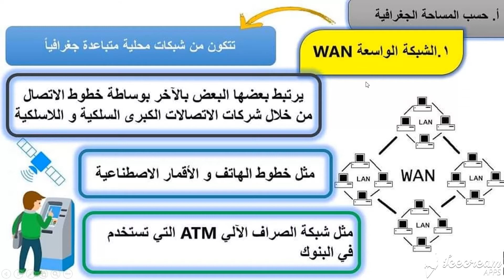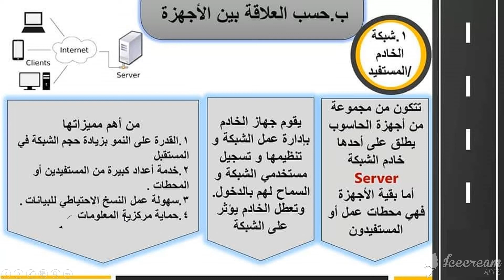انواع شبكات الحاسوب ج2 عاشر